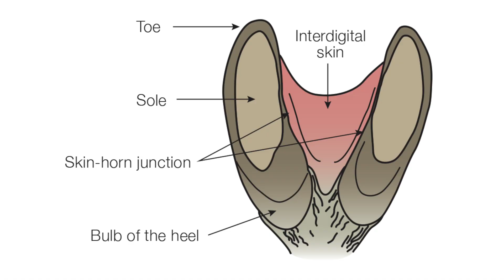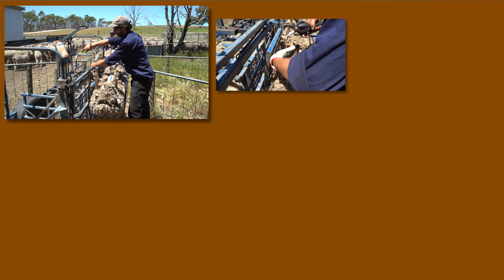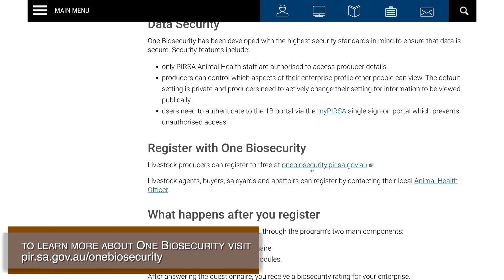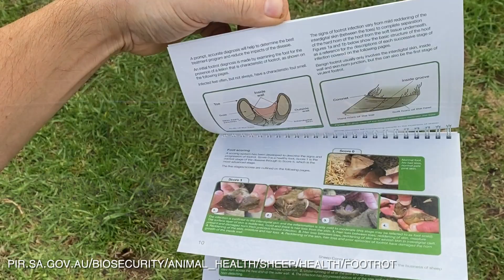Managing Footrot in South Australia_ 2021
For South Australian sheep producers and livestock agents to help with diagnosis, control, and management of footrot on-farm.

The ‘Managing Footrot in South Australia’ video was made possible through the Footrot Management Program, delivered by PIRSA and funded by the South Australian Sheep Industry Fund, and the South Australian Livestock Biosecurity Extension Project, which is funded by Livestock SA, the South Australian Government’s Red Meat and Wool Growth Program, and Animal Health Australia through the National Sheep Industry Biosecurity Strategy 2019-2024.